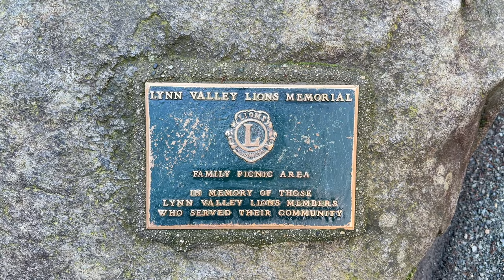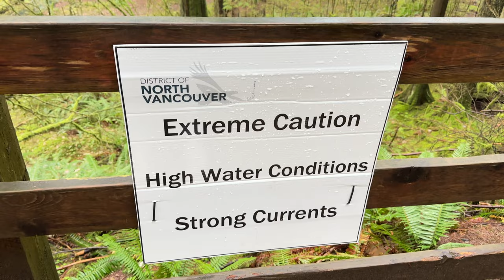VLOG: Lynn valley suspension bridge | Beautiful British Columbia | Nature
In the lap of nature visiting Lynn Valley Suspension Bridge Vancouver